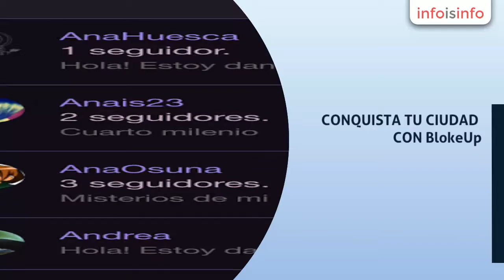Organización de eventos en Jaén - BlokeUp - InfoIsInfo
BlokeUp, Organización de eventos en Jaén. Más Información

CONQUISTA TU CIUDAD CON BlokeUp. Eventos en tu ciudad, salir de fiesta, planes y planazos en tu ciudad.

¿Qué hacer hoy?

En BlokeUp encuentras la respuesta a esta pregunta que tantas veces nos hemos hecho todos.

Con BlokeUp te ofrecemos una amplia relación de locales de ocio, con información relevante de los mismos para descubrir los mejores eventos en tu ciudad. Podrás conocer los distintos planes que ofrecen a sus clientes cada día: conciertos, fiestas, clases de baile, sesiones, monólogos, promociones... Tratamos de mostrarte una información muy útil para que puedas decidir a dónde ir cada momento y comentar a modo de red social los mejores eventos y promociones de cada ciudad.

Planes y planazos en BlokeUp

Ten una visión virtual y a tiempo real de la situación de los locales, así como ver dónde van los demás usuarios, pudiendo localizar a tus amigos. Te mostramos los mapas de las ciudades indicando los puntos dónde va la gente, y además los locales muestran fotos de cómo está en ese momento.

Funciones de BlokeUp

Los usuarios que navegan por nuestra app pueden disfrutar de todas las funciones diponibles. Como:

Categorización de los locales

La categorización se realiza por ciudades divididas en cuatro grupos:

• Eventos (Conciertos, Djs, clubs, festivales, etc).

• Promociones (tickets, entradas, cupones, ultima hora, etc).

• Usuarios (usuarios conectados, chat, amigos, etc).

• Listas Vip.

Esto permite a nuestros usuarios buscar y encontrar lo que realmente desean.

Chat online

Conoce además con nuestro chat, a gente que comparte tus gustos y diviértete comentando con tus amigos las promociones y por qué no, con gente nueva. Queda para salir de fiesta en el momento, conoce que usuarios han dado GO a un local y la cantidad que hay dentro en ese momento, añade nuevos amigos, comparte experiencias.

¡¡Nunca más te quedarás sin planes!!

Mapa de Usuarios

Es un mapa de calor de la ciudad que te indica los focos de actividad geolocalizados de los lugares que han recibido GO por parte de los usuarios.

Validar promociones

Basta de imprimir tickets de chequeoferta, BlokeUp te permite validar la promoción directamente con el móvil, al momento y sin fraudes.

Entrega tu ticket en la barra pulsando el móvil.

Notificaciones Push

Siempre vas a estar informado de las nuevas promociones y ofertas, eventos más llamativos, incluso de las ofertas de última hora.

¿Por qué BlokeUp?

Con BlokeUp te mostramos toda una lista con los mejores eventos, promociones, planes, conciertos, bares que hay en tu ciudad. Todo en la palma de tu mano y actualizado día a día.

¿Esto no es bastante para ti?

No desesperes, BlokeUp está en constante actualización y trabajamos día a día para ir añadiendo más ciudades, locales, eventos.

¡Con BlokeUp sabes dónde ir!